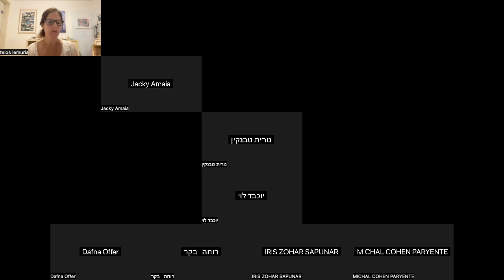לגיון האור ממשלות העתיד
אנו שליחי האור - מגדלורים המפיצים את תודעתנו ,
אנו נקראים לזמן הפעלת כוחותינו לתמיכה והגנה אחד עם מערך האור התומך של הפלנטה.
אחד עם בני אחוות האור - מעיר האור טלוס- מסדר מלכיצדק- מסדר מטטרון - הפליאדים - ממעמקי השמבאלה למועצות הגלקטיות וערי האור הפנים פלנטריות
היו עמנו בכל יום חמישי להפעלה ותמיכה בפלנטה ובכל מערך האור האנושי .
שימו לב לתאריכים הבאים .